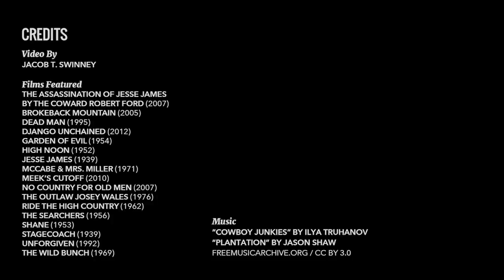No Country for Old Tropes: On Genre Subversion in the Western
Say you’ve never heard of a film. You might ask, “What kind of movie is it?” In other words, “What’s the genre?” The genre of a film tends to tell us what we should expect. A comedy movie will make us laugh, a horror movie will scare us, and so on and so forth. But what happens when a filmmaker decides to intentionally go against the norms of a genre? In this debut episode of Genre Subversion, we look at how filmmakers flip the long-established expectations of the Western genre.

But what exactly defines a Western? A traditional Western is often set in the late 19th century and features a cowboy, sheriff, or some other gun-wielding hero. Taking place in the American West, the hero usually defends the frontier from an emerging danger. But perhaps more significantly, classic Westerns were supposed to embody American ideals.

Films known as Revisionist Westerns began to emerge in the 1960s. These films used the genre to critique the American ideals that were so heavily supported in older, more traditional Westerns. Revisionist Westerns remain very popular today, and always undertake a rather scathing examination of America’s past. This video focuses on how three Revisionist Westerns subvert genre, and leverage our expectations to create a lasting impact.

Learn about other subversions of the Western with our video The Weird and Wild Western. Plus, check out our videos on “Unforgiven”and the sounds of Clint Eastwood, and find out how many genres are in “Kill Bill.”